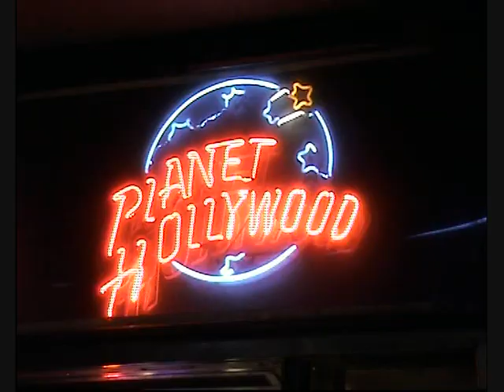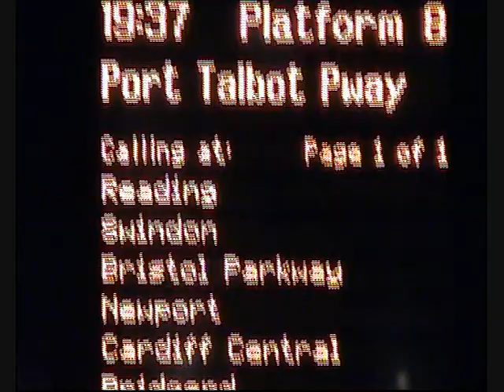John Gibbs visits London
John visits London for the first time and the out come. a music video